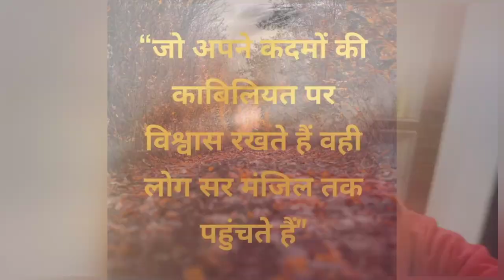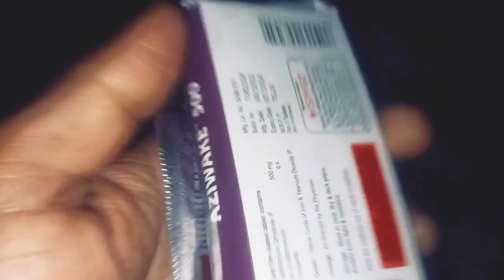Krrish बनेगा💪🏻 bodybuilder || Rajesh Verma vlog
Vijay Riya vlogs
Rajesh Verma vlog
daily vlog
lifestyle vlog
life journey vlog
 video Love marriage ke 4 sal bad
Love marriage couple love story Love marriage couple tok tok video
Rajesh Verma vlog
 Indian Love marriage couple jamshedpur
Love marriage couple new video Love marriage couple love story part 1
Rajesh Verma vlog
Love story Threatened to die
Real Love story
Rajesh Verma vlog
Love status
Sunil gudiya
mithun kajal
Nandini
rahul
Vijay Riya
Rajesh Verma vlog
 Rajesh Verma vlog
Rajesh Verma vlog
Couple kiss
Sweet couple Couple tik tok
Couple love story
Couple vlog
Funny couple
Cute couple
Couple vlogger
Couple video
Vlog
Rajesh Verma vlog
New vlog video
Vlog videos
Vlog Indian Couple Daily Vlog video
Rajesh Verma vlog
Rajesh Verma vlog
Daily vlogger
OLX AUTOS
Rajesh Verma vlog
Visit advertiser
Video will play
only OLX Autos gives your car's olxtraaa price.
Daily vivy video
Daily vlogger
Daily vlogs India
Daily vlogs
Rajesh Verma vlog
Hindi vlogs
 Rajesh Verma vlog
Rajesh Verma vlog
daily vlog
lifestyle vlog
Mahua
mahuaa billu
Mahuaa's fool Mahuaa's benefit
Jharkhand vlog
 Rajesh Verma vlog
Jamshedpur vlog
Village vlog
Rajesh Verma vlog
Village food
Village life style
 Rajesh Verma vlog
Indian village
Village cooking
Rajesh Verma vlog

from---Bapawar Kalan [Kota Rajasthan] India ❤️